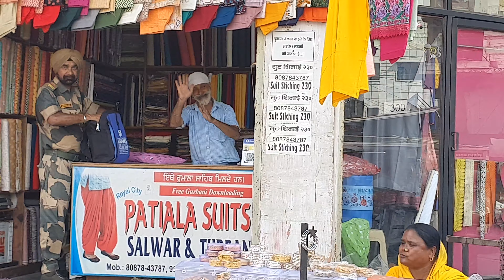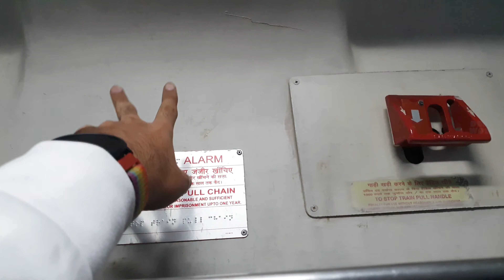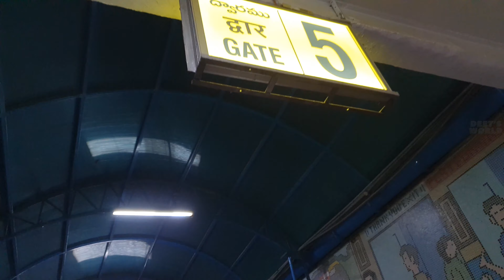I REALLY LOVE MAKING TRAVEL VLOGS | DEETSWORLD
SHOULD I MAKE MORE TRAVEL VLOGS ?

This was my last day in NANDED and I enjoyed it to the core, Extremely sorry for not being consistent, But let me tell you, I am really enjoying making travelling content !